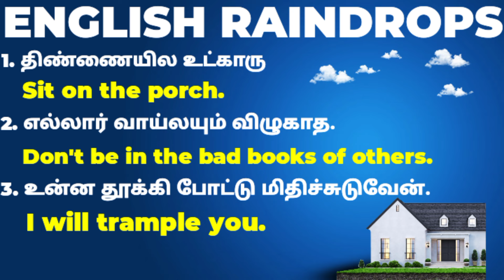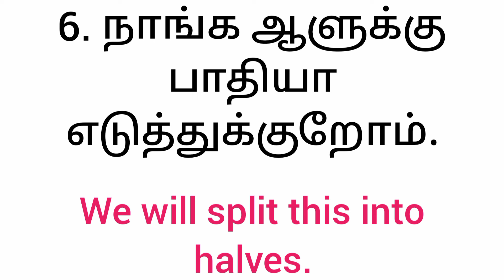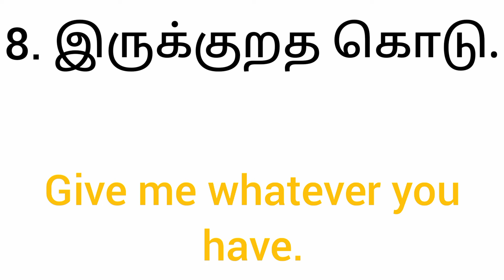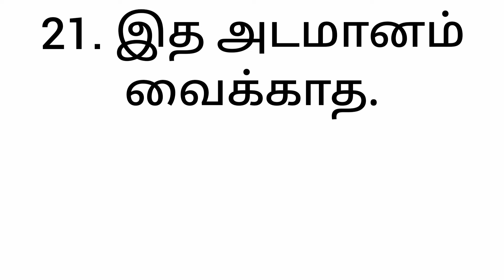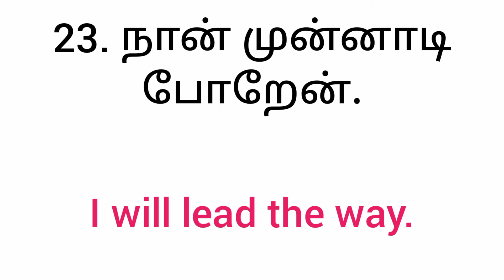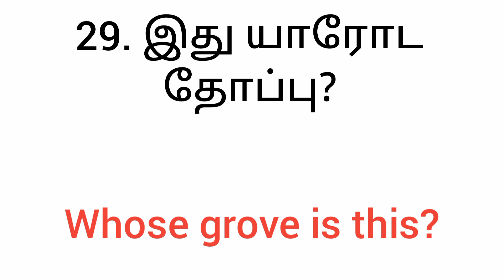VOCABULARY IN TAMIL | தமிழ் மூலம் ஆங்கிலம் கற்கவும் | தமிழில் ஆங்கிலம் | Spoken English in Tamil